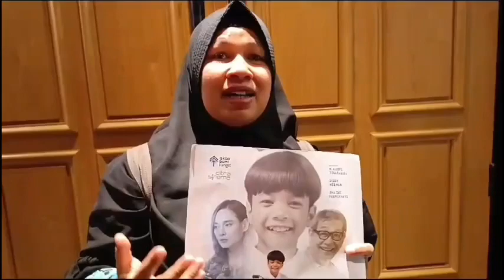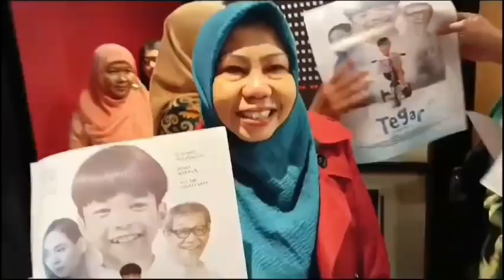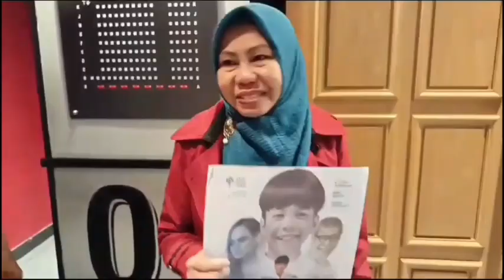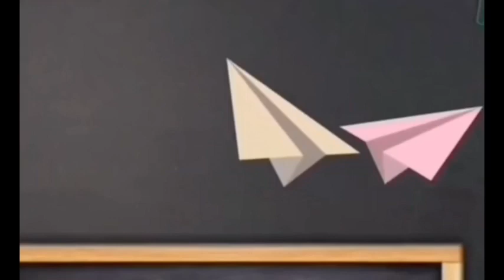SOSIALISASI FILM PPK MELALUI MEDIA FILM TEGAR DI KOTA MATARAM